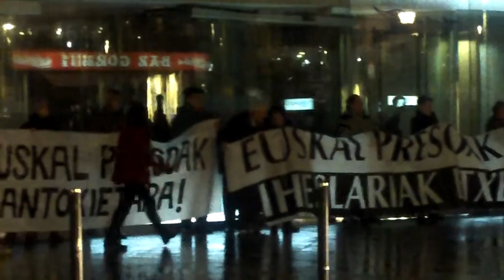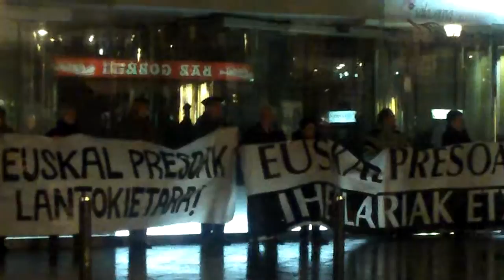Euskal presoak etxera Donostia 2014-2-28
Euskal presoak eta iheslariak lantokietara, etxera, ostiraleko elkarretaratzea Donostian, otsaileko azken ostirala.